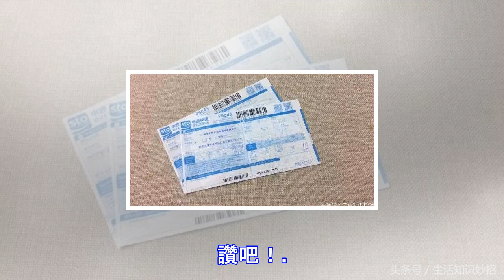花露水也太厲害了！降溫驅蚊 、快速清除快遞字跡 ...5大用處看過的都說好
花露水也太厲害了！降溫驅蚊 、快速清除快遞字跡 ...5大用處看過的都說好夏天一到很多人都會在家裡備一瓶花露水用於祛痱止癢或是驅趕蚊蟲其實花露水的妙用可不止這些今天就跟大家分享花露水其他妙用Step1：擦手機螢幕或是吃飯時噴到或是手機長時間不清理表面都會油油的紙巾擦拭還是油膩膩Step2這種時候準備一張化妝棉滴幾滴花露水在化妝棉上之後擦拭手機螢幕能夠有效的去除油膩一擦就見效，螢幕清晰無比Step3：清新空氣拿一個小碗裝一些水滴上幾滴花露水之後攪拌均勻然後撒在空氣中可起到清新空氣的作用讓居室空氣清潔清新Step4：降溫驅蚊夏天室內溫度高又不想吹空調的情況下可在風扇的葉子滴幾滴花露水啟動風扇後可起...